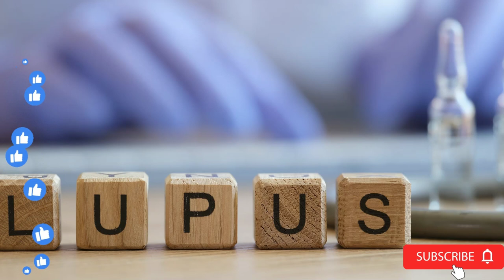LÚPUS Novas Terapias e Pesquisa em Andamento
GRUPO DE APOIO DO WHATSSAP